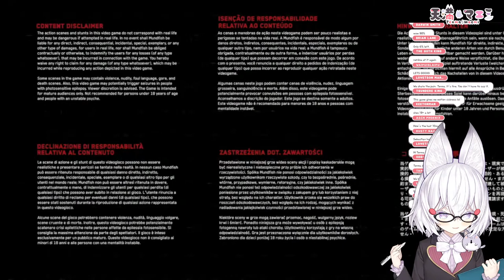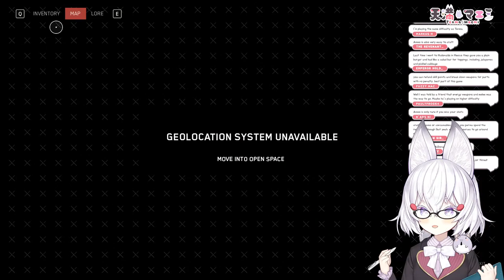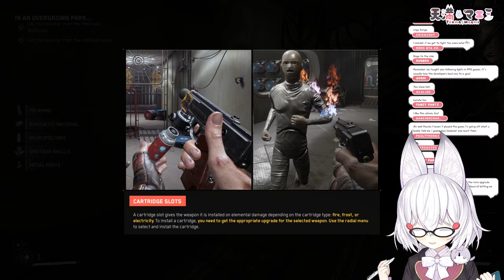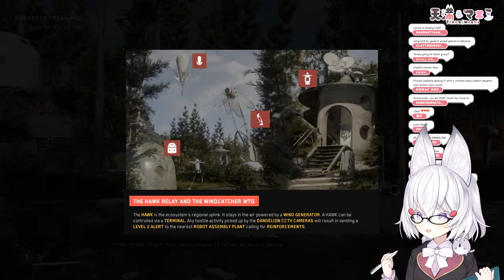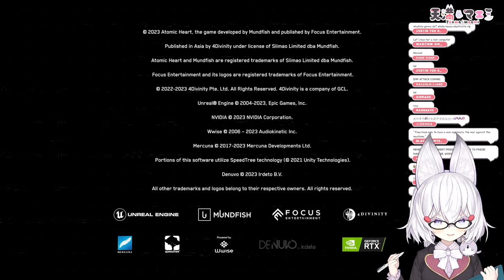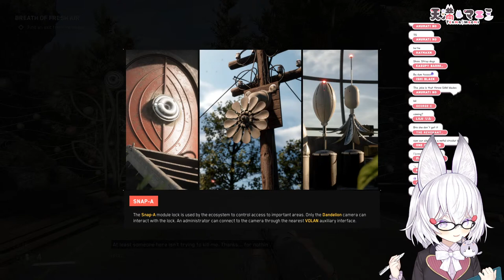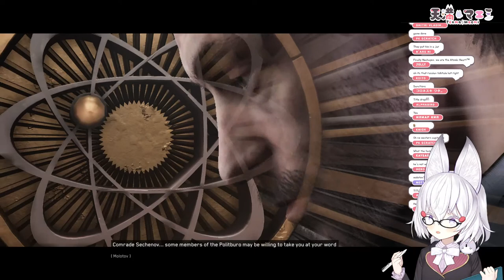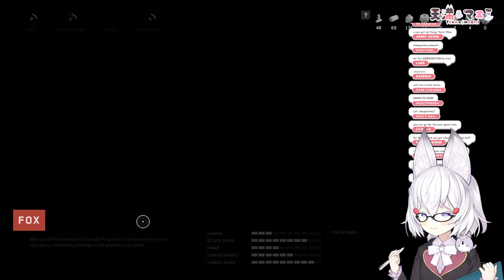[ ATOMIC HEART ] Ok this time I changed to keyboard [ Phase-Connect ]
・【 Credits art 】・This art is generated by Ai. This is not art created by a real artist but by my fans on my pixiv  .text prompts are used and not images.

・【 PHASE-SHOP 】・

・【 Special Credits 】・(If applicable - songs, arts)

1.・Let’s get along well. Be nice to other viewers. Don’t spam or troll !・
2.・Don’t talk to spammers. Block and report. ・
3.・Do not reveal personal information about anyone, including yourself.・
4.・Please don’t bring unrelated topics to the stream.・
5. ・Please don’t talk about other streamers unless I bring them up. Also do not bring me up in other streamers’ chats unless permitted. ・

・【 Credits 】・